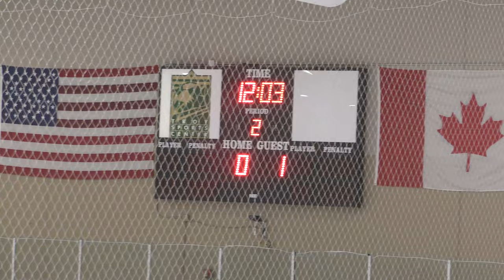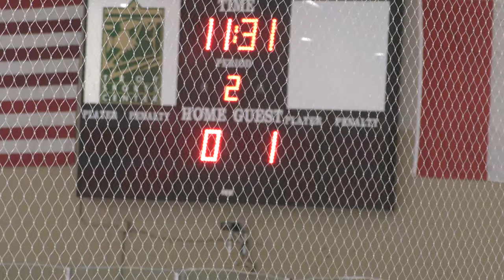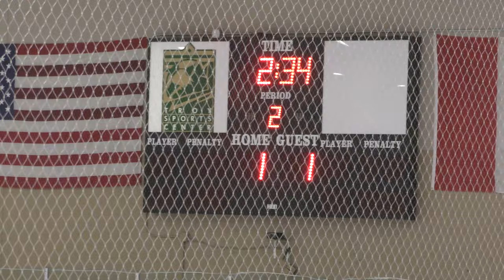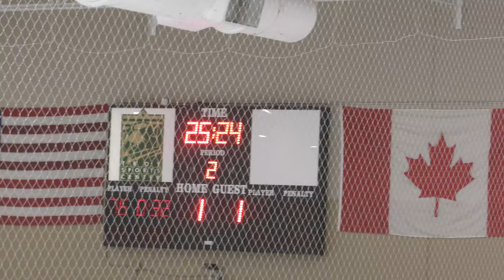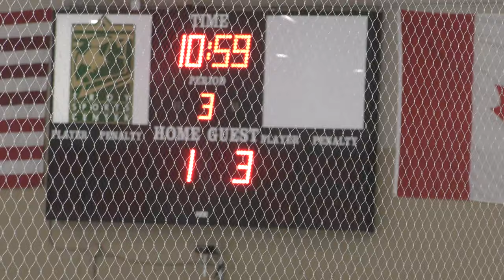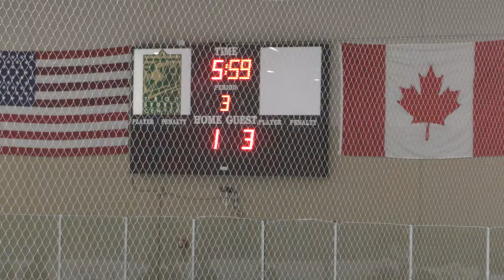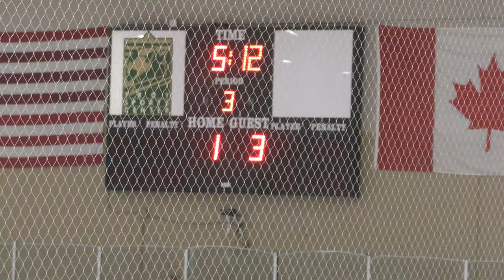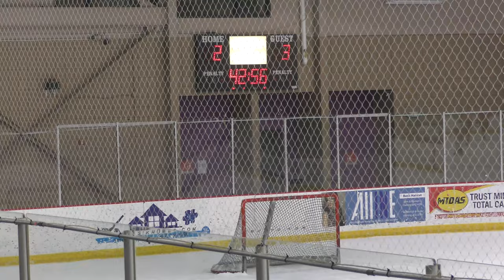Jimmy Johns vs OJG - 02/07/22 - Game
Full Game
Jimmy Johns vs OJG - 02/07/22
JJ - 3, OJG - 2
Troy Sports Center - Troy, MI